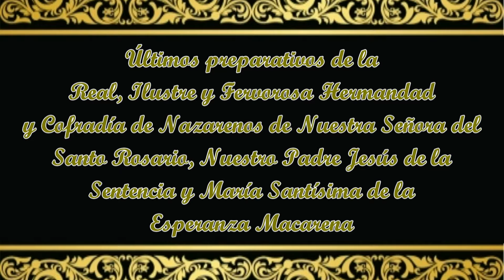Últimos Preparativos de la Hdad de la Esperanza Macarena (Sevilla 2015)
Aquí os dejamos con un vídeo de los últimos preparativos de la Hermandad de la Esperanza Macarena de Sevilla. Esperamos que os guste.